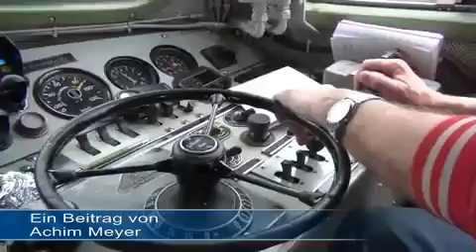Eine Fahrt nach Eisenach mit dem Bebraer Verein Eisenbahn Nostalgiefahrten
In historischen Waggons fuhren Eisenbahnfreunde zum Volksfest Sommergewinn nach Eisenach. Wir waren dabei - im Führerraum der Diesellok.